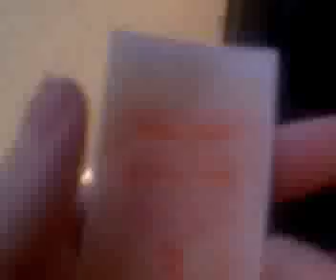Киев Украина Киевский автобус номер 7тр Проспект Академика Паладина ст.м Житомирская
Автобус белорусского производства МАЗ - 107467 маршрута номер 7тр ул.Чернобыльская ст.М Шулявская в Киеве, Украина. Вместо киевского троллейбуса номер 7 и 7к ходит киевский автобус номер 7тр КП Киевпастранс КП "Київпастранс"